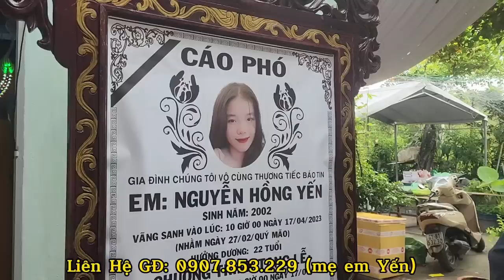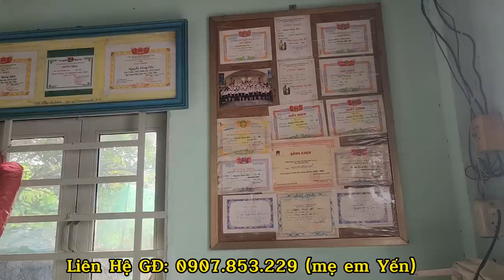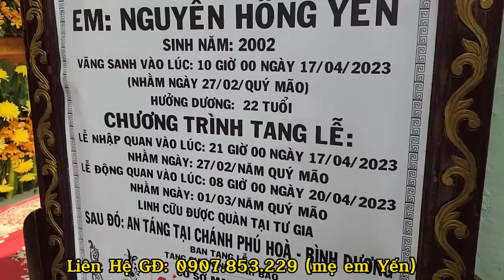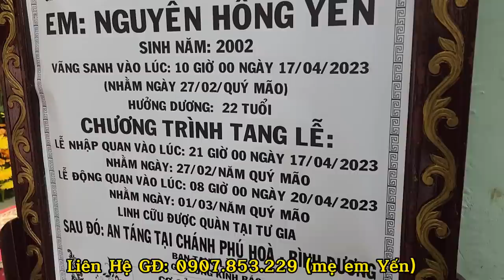Cô Gái Nghèo HỌC GIỎI bất ngờ ra đi mãi mãi vì tngt | Gđ bạn bè đồng nghiệp tiếc thương